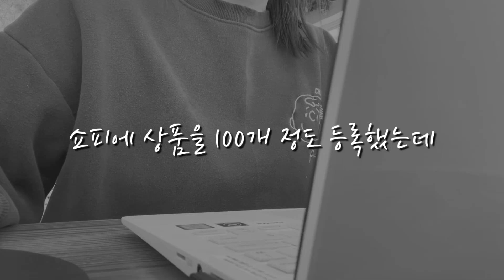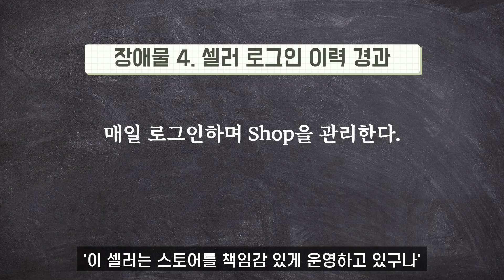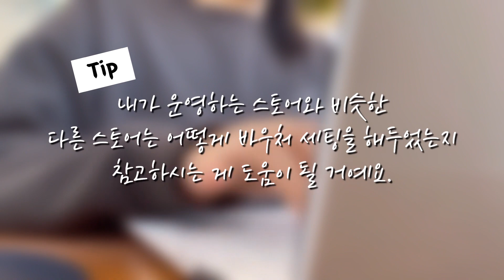쇼피(Shopee)에서 나만 안 팔리는 것 같나요? OOO을 치우지 않아서입니다. / 쇼피 셀러 / 온라인 셀러 / 글로벌 셀러 / 해외역직구 셀러 / 경단녀 / 마케팅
오늘도 개미처럼 열심히 살아보아요. 🙌
궁금한 점은 언제든지 댓글로 남겨주세요! 🥰✨

💌 엄마는 사장님 블로그와 인스타도 놀러오세요.